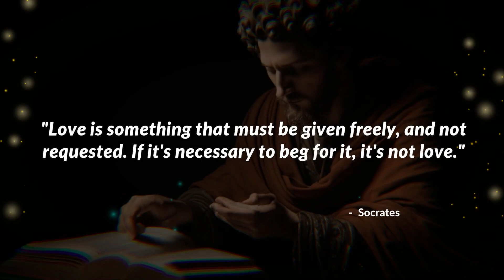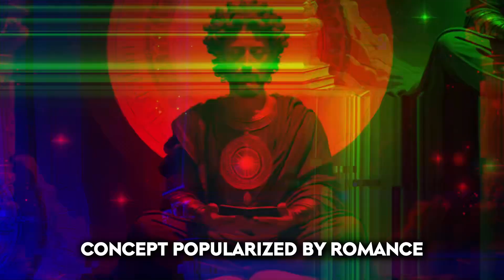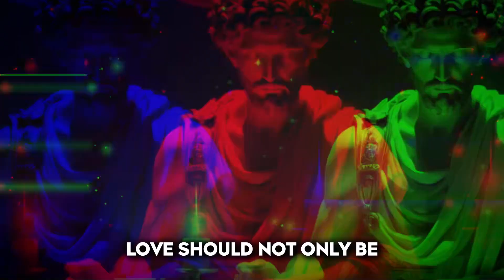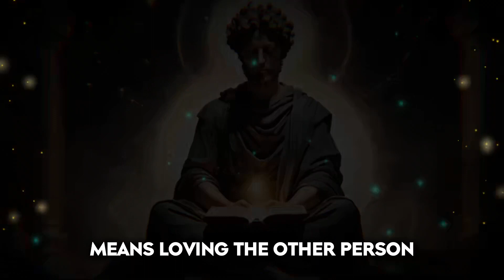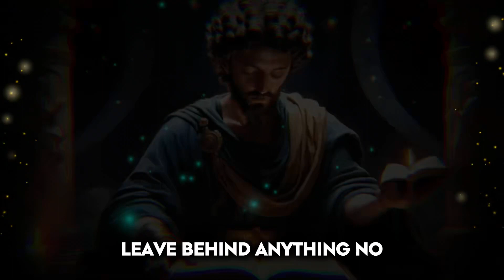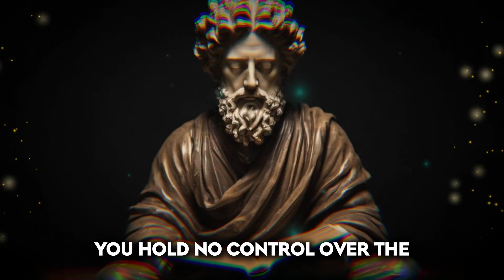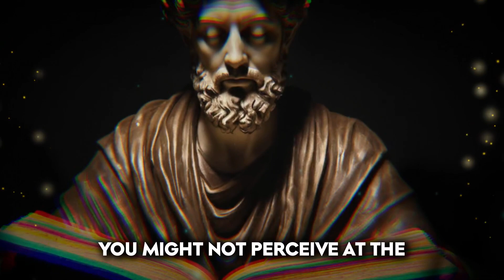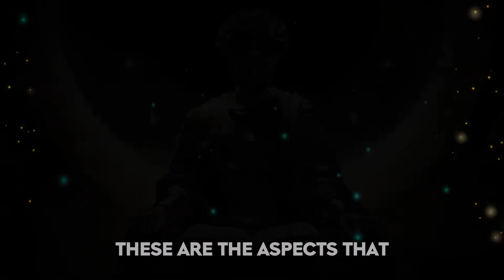NEVER beg for LOVE and have everything NATURALLY | Stoicism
🔥 Discover the essence of love in our latest video "NEVER beg for LOVE and have everything NATURALLY | Stoicism" 🌟 Learn from the great minds like Socrates, Lao Tzu, Plato, Confucius, and Marcus Aurelius, and understand how to achieve a natural and effortless love 😍

In this video, we dive deep into the philosophy of Stoicism and how it applies to love. We unpack the profound notion that love should be given freely and not begged for, as expressed by Socrates 💕 We also delve into the wisdom of Lao Tzu, who believed in love flowing naturally, like the course of a river 🏞️

Plato quotes about love and its unique reciprocation are discussed 🔄, highlighting the fact that one should never plead for love. The wisdom of Confucius is also explored, emphasizing the inherent simplicity of love, and why it should never be begged for 🌊

Finally, we touch on the thoughts of Marcus Aurelius, who saw love as the crowning grace of humanity, freely given, not earned or begged for. These philosophies can help us all approach love in a healthier, more fulfilling way ❤️

Tune in for this enlightening journey into Stoicism and love. Remember, if you have to beg for it, it's not love! 🎬👍🔔